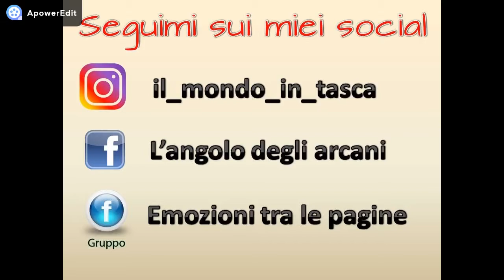VIDEO TAG 30 MESI DI LIBRI - 4. Il libro peggiore che tu abbia mai letto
Domande
1) Il tuo libro preferito
2) La tua citazione preferita
3) Il tuo personaggio preferito di un libro che hai letto
4) Il libro più brutto che tu abbia mai letto (lo spunto di oggi)
5) Il libro più lungo che tu abbia mai letto.
6) il libro più corto che tu abbia mai letto.
7) Il libro che ti descrive.
8) Un libro che consiglieresti.
9) Un libro che ti ha fatto crescere.
10) Un libro del tuo autore preferito.
11) Un libro che prima amavi e che ora odi.
12) Un libro che non ti stancherai mai di rileggere.
13) Il libro che in questo momento hai sulla scrivania.
14) Il libro che stai leggendo in questo periodo.
15) Apri il primo libro che ti capita tra le mani ad una pagina a caso e inserisci la foto e la prima frase che ti salta agli occhi.
16) La tua copertina preferita.
17) Il personaggio con cui ti vorresti scambiare di posto per un giorno.
18) Il primo libro che hai letto.
19) Un libro il cui film ti ha deluso.
20) Un libro dove hai ritrovato un personaggio che ti rappresentasse.
21) Un libro che ti ha consigliato una persona importante per te.
22) Un libro che hai letto da piccola.
23) Un libro che credevi fosse come la gente ne parlava e invece sei rimasta o delusa o colpita.
24) Il libro che ti fa fuggire dal mondo.
25) Un libro che hai scoperto da poco.
26) Un libro che conosci da sempre.
27) Un libro che vorresti aver scritto.
28) Un libro che farai leggere ai tuoi figli.
29) Un libro che devi ancora leggere.
30) Un libro che ti ha commosso